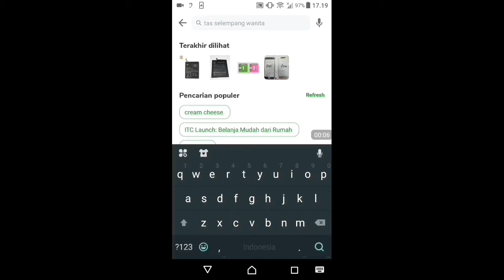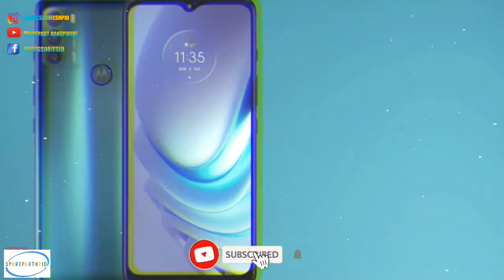Motorola Moto G50 5G Debut dengan Layar 90Hz 720p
1. @sparepart handphone
2. @Avrilia Gunawan
3. @Ethan Kidstv